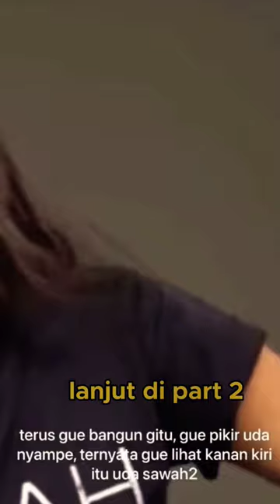Mabuk Berat,Erika Hampir di perk*sa supir taksi online Part1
Mabuk Berat, Erika Hampir di perk*sa sopir taksi online Part1

pengalaman tak mengenakan terjadi pada Artis Erika Carlina

pasalnya,sang Artis waktu itu habis party dan tidak membawa sopir pribadi,dengan terpaksa akhirnya naik taksi online

bukan di antar ke tujuan sang sopir justru membawa Erika ke tempat sepi dan bilang kalau dia ingin ciuman dengan Erika

terimakasih